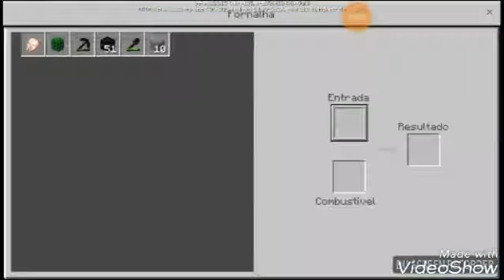Vivendo Aventura no Minecraft Episódio 1